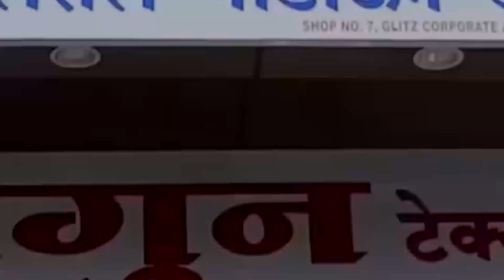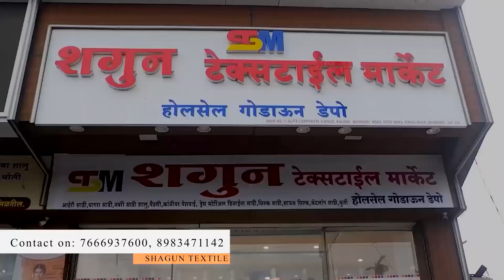सर्वात स्वस्त लग्नासाठी साड्या | मुंबई मध्ये सर्वात स्वस्त साड्या | Mumbai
SHAGUN TEXTILE MARKET

Address: Shop no. 7 Glitz Corporat Avenue, Kalyan-Bhiwandi Road Gove Naka, Pimparghar Bhiwandi 421311( Kalyan mumbai)

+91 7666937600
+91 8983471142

This video is all about information regarding textile  market educational purpose , please be careful while purchasing through video, in case of any profits and loss between buyer and seller , the channel will not be responsible, so be a part wisely

PEOPLE ALSO SEARCH FOR:
fish printed saree
letest printed saree collection with price
best printed saree in 2021
chiffon printed saree with price
brasso saree with pricesaree
one minute saree
printed saree new design
printed saree wholesale market
fancy sarees
printed saree dikhao
office wear saree
chiffon saree
organza hand work
saree online shopping low price
organza special collection
unlimited collection of banarasi silk saree direct from surat
tollywood celebrity patten
best wholesale shop in surat for south indians
surat saree wholesale market in telugu
saree factory
party wear sarees heavy mirror
cheapest silk sarees in varanasi
banarasi silk saree
sarees varanasi
party wear sarees
sarees or new
sarees market video
banarasi saree
surrta saree market
latest saree video
bridal saree shopping
colletion
printed saree
new designer lehenga choli with price
biggest wholesale market
saree wholesale in kalyan mumbai
silk saree with wholesale price
handloom silk sarees
brocket silk sarees
paithani sarees
brocket silk sarees
banarasi silk saree wholesale market kalyan sabse sachi silk
sabse sachi silk
shagun textile market
fancy designer saree wholesale
saree wholesale and manufacturer
2023 new chiffon sarees starting price
shagun textile
pure chiffon sarees
mumbai's largest saree manufacturer
latest designer saree in 2023
new beautiful saree designs
special wedding
fancy sarees wholesaler in mumbai
shagun textile market kalyan
best wholesale lehenga market in mumbai
bhiwandi wholesale saree market
shagun
lehenga at wholesale price
find the best wholesale lehenga
mumbai saree manufacturer
start your saree business with 5000
pure banarasi saree manufacturers and wholesaler
wedding
cotton silk saree
wholesale saree
wholesale saree market bhiwandi
9 yards sarees at wholesale price
wholesale sarees at best prices
best quality sarees
saree starting at rs 210
shagun textile market
mumbai sarees manufacturer
wholesaler
kalyan saree market mumbai
mumbai saree market
cheapest saree shopping in mumbai cod available
work saree collection
saree wholesaler surat
saree manufacturer
saree shopping
saree wholesale surat
saree wholesale
mumbai saree wholesale market 2022
starting from 70 only
saree mnaufcturer and wholesaler
kalyan
wholesale saree depo pune
wholesale market
wedding shopping
mumbai sarees manufacturer
paithani
cotton
banarasi
silk saree wholesale market in mumbai dadar
cloth wholesale market surat
cotton cut piece wholesale market surat
new designer partywear saree manufacturer in surat
premium quality saree wholesaler surat
saree manufacturer & suppliers in surat
premium designer organza sarees collection
designer organza saree
new collection organza sarees
how to wear organza saree perfectly
new organza saree
trendy organza saree
latest organza saree
organza sarees
fancy organza saree
organza saree draping tutorial 2021
wholesale saree market in delhi
beautiful organza saree
branded saree mumbai
dadar market
hindmata market saree
surat textile market kalyan
mumbai saree wholesale
saree wholesale in mumbai
wholesale saree
kalyan saree market
saree manufacturer
kalyan saree
saree wholesale
wholesale market
surat saree
wholesale saree market
saree haul
organza saree wholesale in mumabi
organza sarees with price
organza silk sarees
saree fashion
saree love
organza sarees
organza saree
mumbai saree shopping
mumbai saree manufacturers
mumbai saree bazaar
mumbai saree sale
mumbai sarees market
mumbai saree manufacturer
mumbai saree market
mumbai saree wholesale
wholesale saree
kalyan saree market
mumbai saree wholesale market
kalyan saree
saree wholesale
wholesale market
mumbai saree